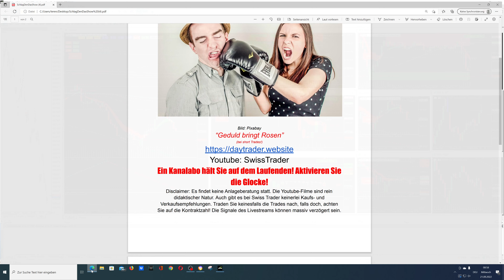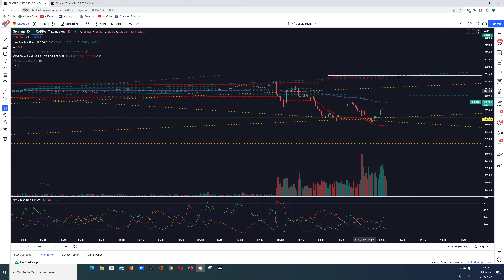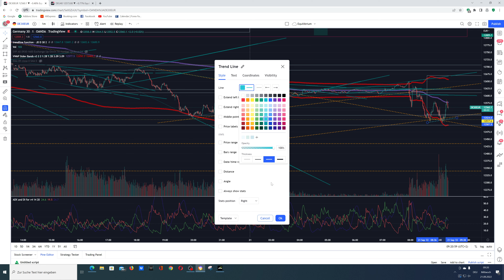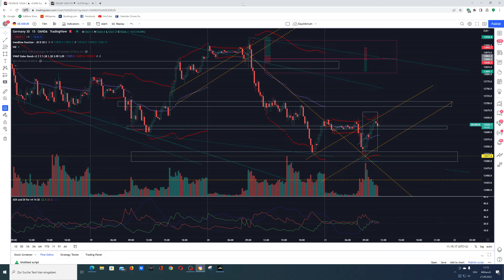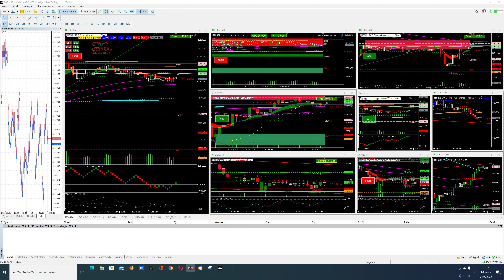Dax Mi 21.08.22, 9:00 - 11:19: Plus von 84 $, aber harziges Trading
Das die Live Trades über Youtube nicht funktionieren, liegt wohl am Demo-Effekt. Ich will dann immer Action zeigen, unbewusst. Seit dem ich nicht mehr live Steame bin ich wieder jedes Mal postiv.